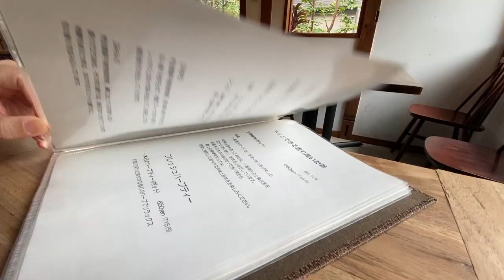東京都心位於樹林中的古民家咖啡 藤香想｜東京自由行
大家好，我是東京走著瞧的包柏。東京的復古風味咖啡店滿多的，比方由錢湯改建的レボン快哉湯、由古民家改建的松庵文庫、以及我們這次推薦店名有點浪漫的藤香想